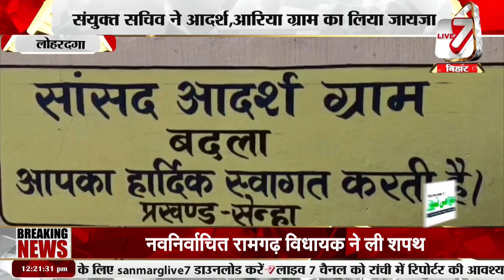लोहरदगा: सयुंक्त सचिव ने आदर्श, आरिया ग्राम का लिया जायजा, देखें पूरी खबर